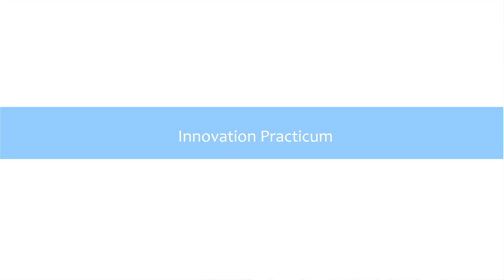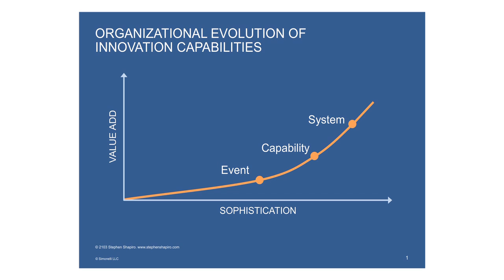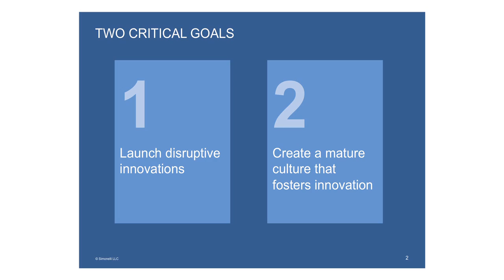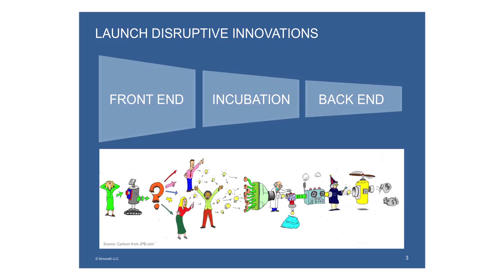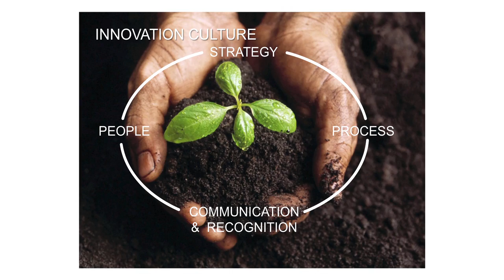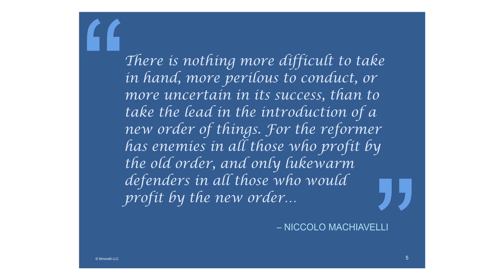Mick Simonelli- Disruptive Innovation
Mick presents at a disruptive innovation conference on the practical aspects of innovation within financial services.
Visit MickSimonelli.com for more information on him.